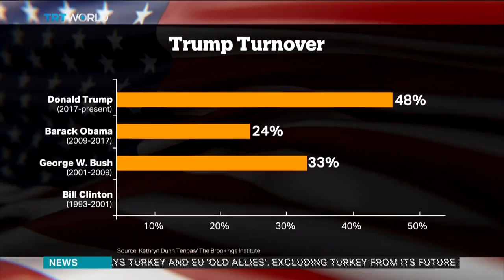US President Trump made significant staff changes since taking office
According to a Washington public policy institute, Trump has had a 48 percent turnover rate in less than two years in office. TRT World's Tetiana Anderson reports fron Washington.